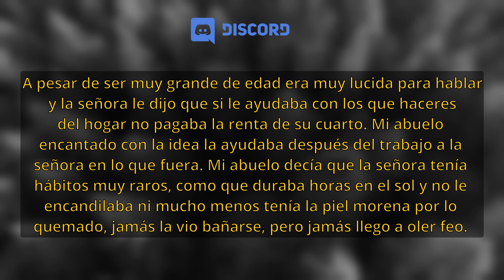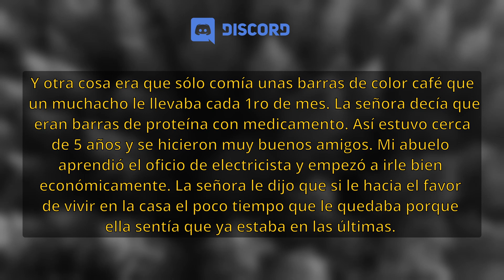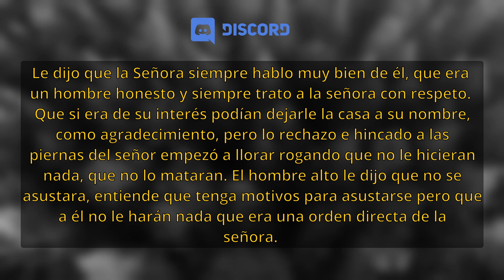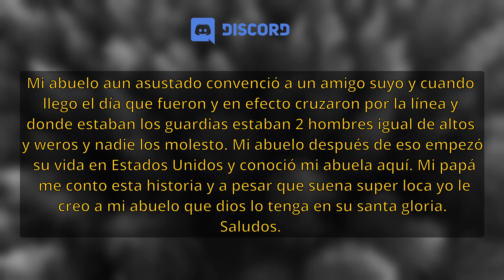Amigos míos CAMBIABAN PIEL como ropa reddit - México Inexplicable